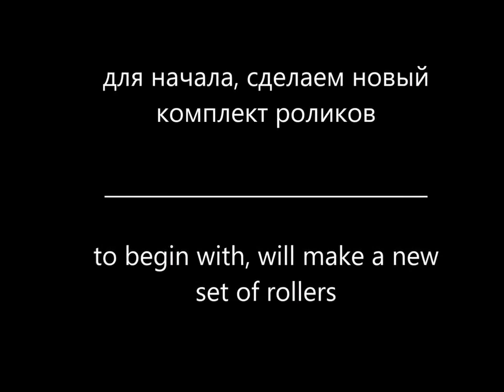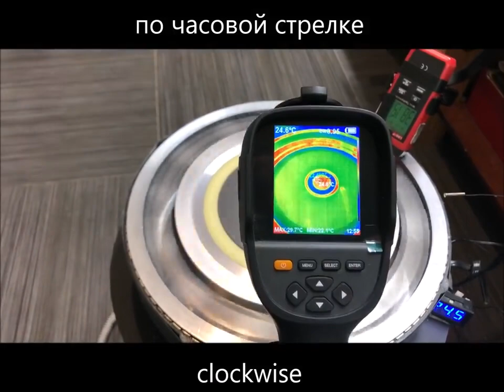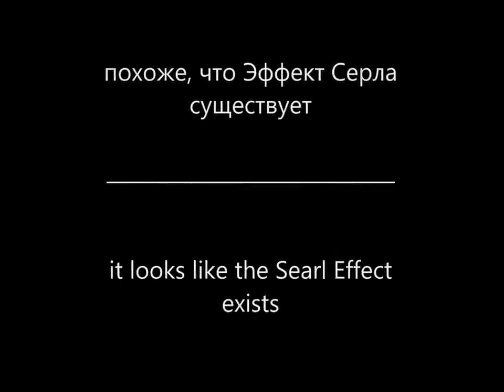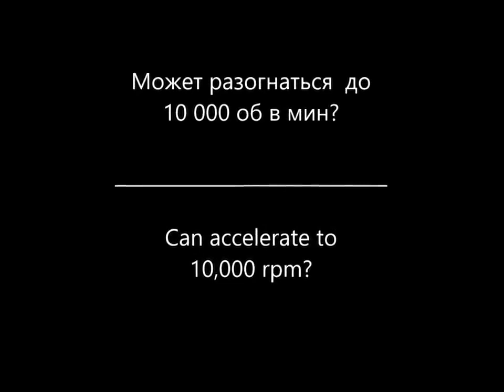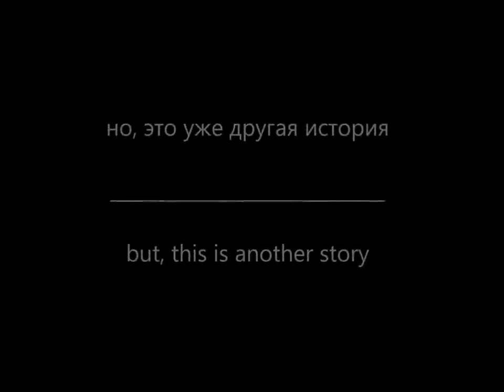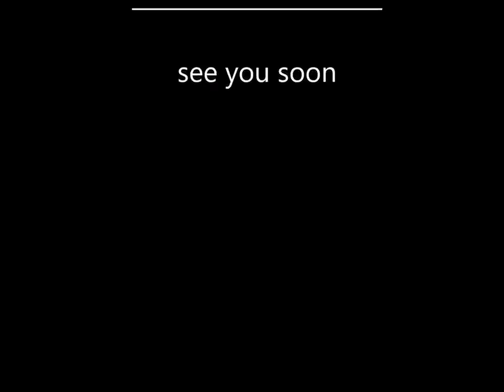In search of the Effect of John Searl Part 25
У человека получилось охладить магнит по принципу Джона Сёрла.
Интересная статья про охлаждение магнитами:
Потом автор своё творение отправил куда-то. Позже удалил свои ролики, потом залил снова, но отключил комментарии. В итоге канал удалён

Сохраняйте видосики =) и обсуждайте в комментариях обо всём наболевшем по теме генератора Сёрла.